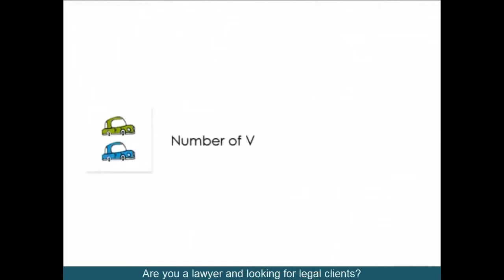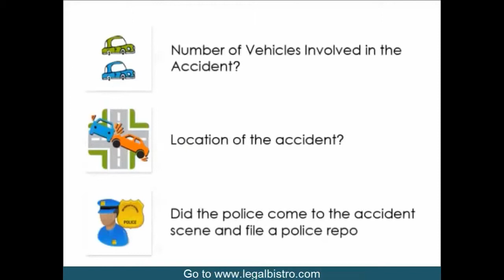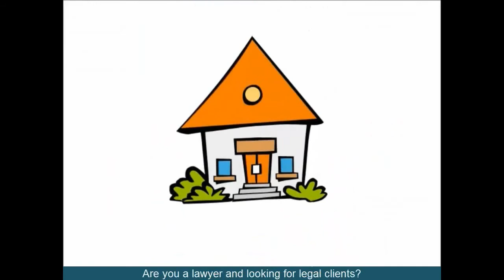Find a Lubbock Breach of Contract Lawyer Texas Business Law Attorney on Legal Bistro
Do you want to find a Breach of Contract lawyer in Lubbock Texas and do not know where to turn? You want legal advice! You cannot afford to lose your case! You have a complicated case! You want to appeal a case! You are charged with a crime! You want to sue someone, but you do not know the legal theory or basis for your claim! Well you are not alone.  and find the right lawyer to handle your Breach of Contract case. You will find many lawyers who will review your case and be interested to work with you on a contingent fee basis. The service is 100% free for consumers and you remain anonymous throughout the entire process of finding the right lawyer. So what have you got to lose?